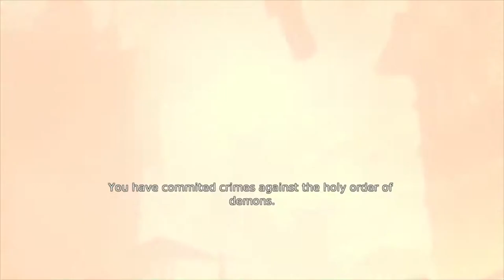Comming for you Bob | DMC #7